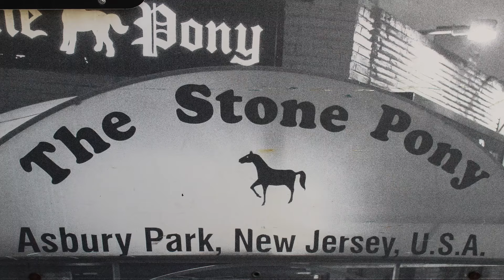Nito Shadow - "Abandon Building Boy" (Music Video)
jack harlow king von pop smoke tyga kodak black meek mill lil durk lil baby lil nas x the weeknd pnb rock drake lil wayne chris brown g herbo kevin gates fivio foreign kanye west future gunna young thug swae lee russ logic post malone 21 savage nba youngboy quando rondo nocap chief keef cardi b doja cat tory lanez megan thee stallion nicki minaj latto dave east quavo coi leray omb peezy dax key glock juice wrld the kid laroi lil tecca kay flock lil tjay lil mosey offset lil uzi vert sheff g sleepy hallow rich the kid chance the rapper wale j cole big sean pusha t icewear vezzo mozzy soulja boy rowdy rebel bobby shmurda lil zay osama trippie redd fredo abra cadabra  dua lipa da baby nle choppa bia  b lovee a boogie wit da hoodie sada baby moneybagg yo capella grey fredo bang rod wave tee grizzley gucci mane boosie toosii machine gun kelly ddg ji ynw melly justin bieber